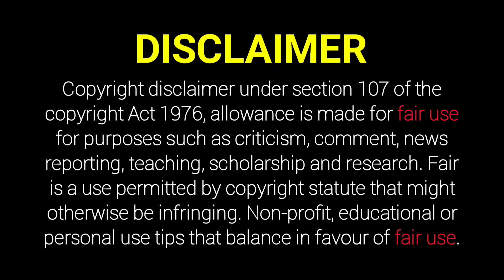Booxze 2018 Movie Explained In Hindi | Horror Thriller Movie In Hindi | Short Film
tags-
Booxze,Booxze full movie,Booxze full movie explained in Hindi,Booxze movie explained in Hindi

slasher movies, horror movie explained in hindi, slasher movie explained in hindi, horror slasher, filmi explainer ​slasher movies ending explained in hindi horror movie explained in hindi horror slasher movie explaine